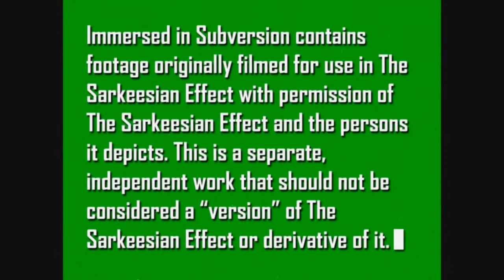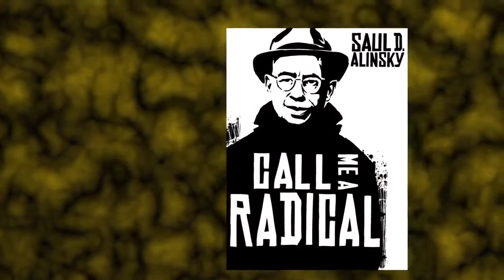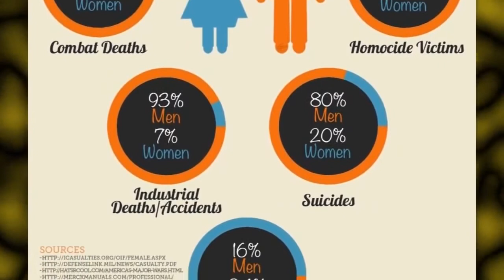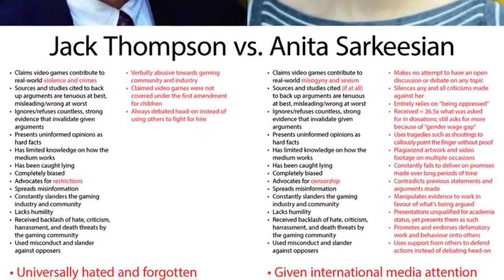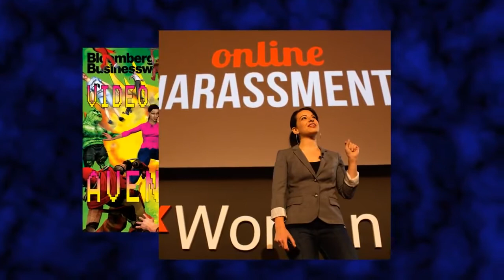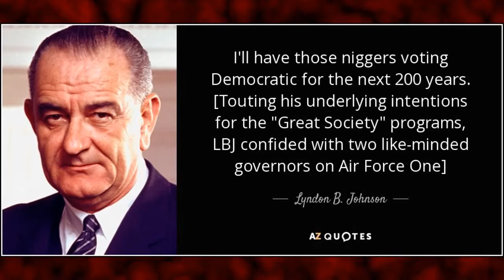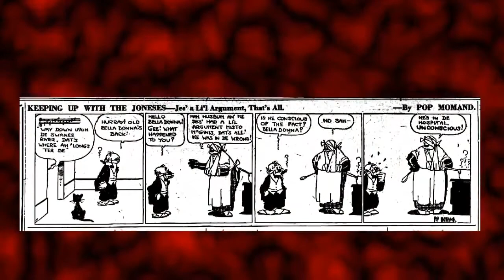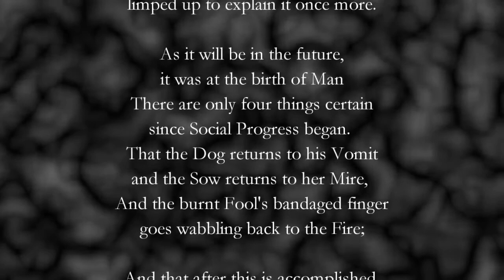Immersed in Subversion/ The Sarkeesian Effect, Full Documentary, Davis Aurini Version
Ongoing documentation of the wit and wisdom of Davis Aurini.

This is a parody account and is not run directly or indirectly by the actual Davis Aurini